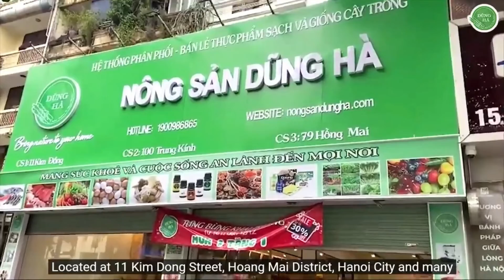Táo Autumn Glory là gì? Nguồn gốc thực sự của nó ở đâu?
Quả táo Autumn Glory 100 của Mỹ có hương vị hấp dẫn và màu sắc ấm áp. Ăn giòn, ngọt, thơm mùi quế. Bạn thậm chí có thể cảm nhận được tất cả ở phần thịt giòn của nó và tất nhiên, nó vẫn mang hương vị đặc trưng của một quả táo thuần chủng.

Một số nói rằng nó có vị giống như nước sốt táo, những người khác nói rằng nó giống như xi-rô táo hơn. Nhưng dù miêu tả theo cách nào thì nó vẫn mang một hương vị đặc biệt nổi bật mà bạn sẽ không thể nào quên.

Thông tin dinh dưỡng

- Táo chứa nhiều đường tự nhiên. Đường tự nhiên trong táo không có tác dụng đối với bệnh nhân tiểu đường.

- Kẽm trong táo giúp tăng khả năng ghi nhớ của não bộ con người. Mặt khác, kẽm còn phối hợp với một số chất để tạo ra kháng thể, nâng cao sức đề kháng cho cơ thể. Ngoài ra, táo còn chứa các nguyên tố vi lượng khác như kali, canxi, phốt pho, sắt, vitamin C, B1, B2.

- Vỏ táo Mỹ rất giàu chất xơ và tốt cho hệ tiêu hóa, hơn một nửa lượng vitamin C của quả táo nằm ở vỏ.

Lợi ích cho sức khỏe

- Táo Autumn chứa nhiều vitamin và khoáng chất tốtTáo Autumn chứa nhiều vitamin và khoáng chất tốt
- Táo Autumn Glory cũng giống như các loại táo Mỹ nhập khẩu khác, rất giàu pectin, một loại chất xơ hòa tan giúp giảm cholesterol và ngăn ngừa bệnh tim.
- Axit thấp, là lựa chọn tốt cho trẻ em và người già vì dễ tiêu hóa
- Hàm lượng chất chống oxy hóa cao ngăn ngừa các gốc tự do gây ung thư và chống lại quá trình lão hóa tự nhiên.
- Vitamin A và C dồi dào giúp tăng cường hệ miễn dịch cho cơ thể và ngăn ngừa các bệnh viêm nhiễm đường hô hấp
- Bên cạnh đó, chất chống oxy hóa cũng có nhiều trong loại táo này, đặc biệt tốt cho phụ nữ trong việc cải thiện sắc đẹp và chống lão hóa. Chất chống oxy hóa tự nhiên này cũng giúp bảo vệ thành mạch máu rất tốt.
- Magie và kali trong táo mùa thu giúp điều hòa huyết áp và giữ nhịp tim ổn định.

☑️ Đăng Kí và Nhấn Chuông 🔔 Để theo dõi những sản phẩm mới nhất của nhà Dũng Hà bạn nhé!